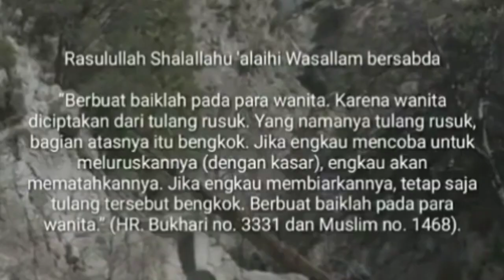WANITA II USTADZ HANDY BONNY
(Tag & Share Ke Sahabat Hijrah Tersayangmu ^^)